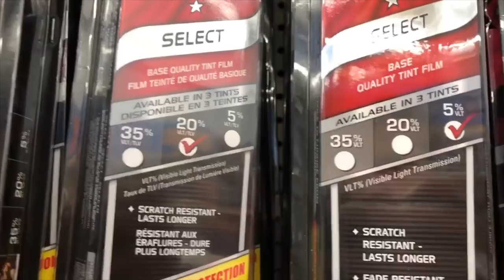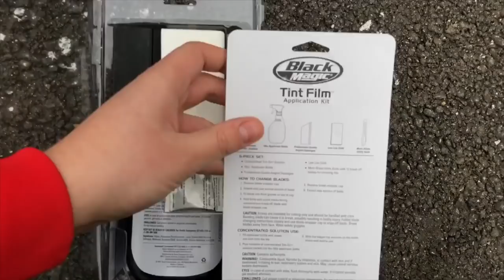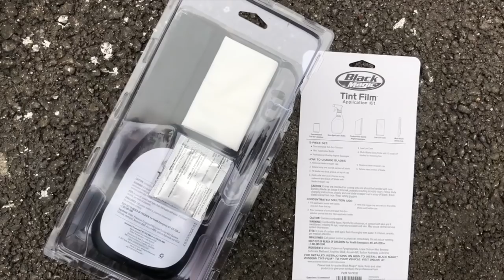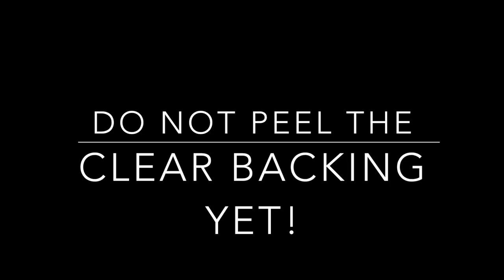How to Tint your Car Windows for $20 like a PRO!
Please note this guide for $20 will work for primarily the front 2 windows! Not the whole car for $20 unless you get cheap film on amazon/ebay. However, with $20 and perfect application you can definitely get the front and rear windows on a sedan knocked out.

Today, we install 20% window tint on a 2003 Mitsubishi Montero Limited. I have never installed tint in my life and have only watched others install it. So this is all based on what I've observed. I knew that I had to leave some extra film on the bottom, but I underestimated how much.. However this is the bright side.. I will use that failed tint film as a template and get a PERFECT cut to install!

Amazon Links to products used in video:
20% Window Tint*
Window Tint Application Kit*
Heat Gun (recommended)*